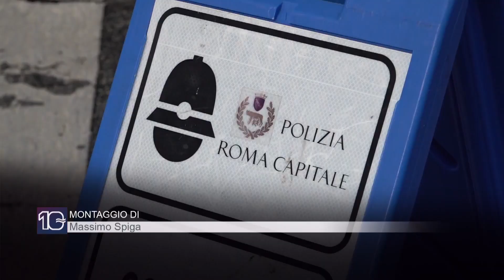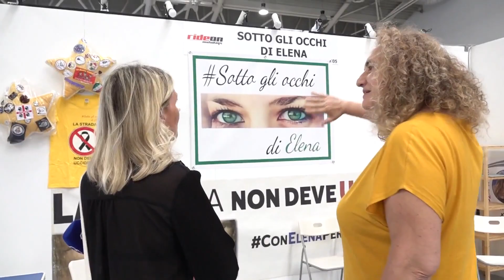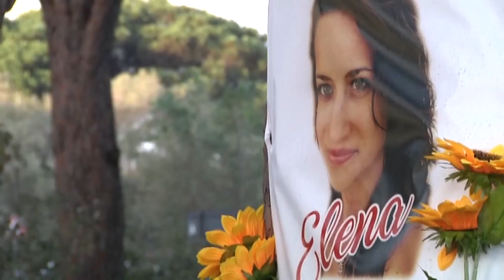Record di mortali a Roma e nel Lazio. Graziella Viviano: “Il nuovo codice salverà molte vite”